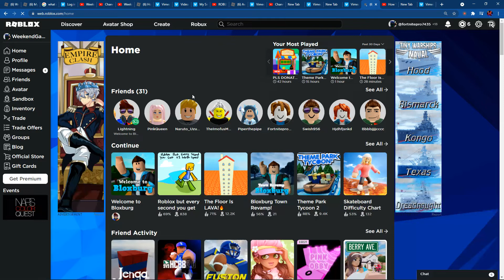roblox bloxburg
IT'S A FUN GAME ALSO DONATE TO ME IN PLEASE DONATE